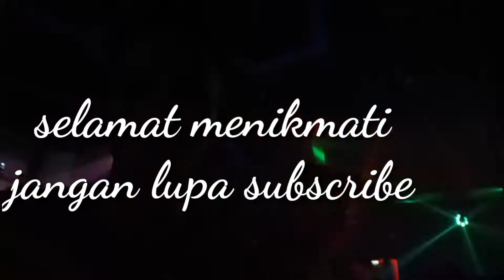Hous music ketapang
Happy di ketapang